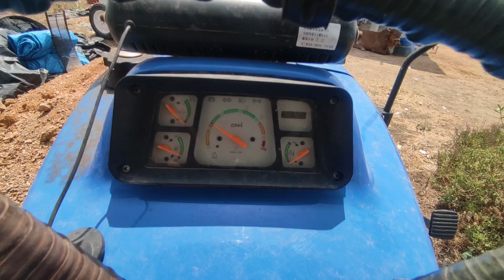Tractor को आज धो डाला | धूप में tractor को नही रखना चाहिए।